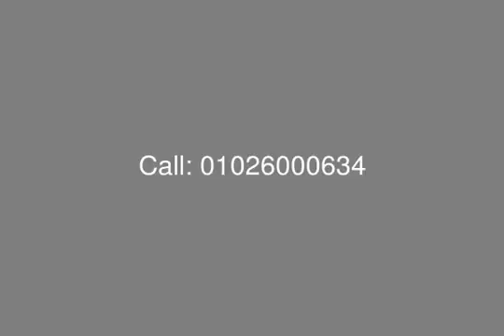For Sale in Compound Regents Park New Cairo Fully Finished Penthouse - mls.com.eg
Egypt Real Estate , New Cairo , Regent&#39;s Park : Penthouse for Sale at Compound Regent&#39;s Park New Cairo , Fully Finished , Surface Area 301 M , Roof Terrace Area 140 M , Floor Plan Consists of : Master Room with Bathroom & Dressing , 2 Bedrooms with Shared Bathroom , Reception , Dining , Living Room , Terrace , Kitchen , Guest Toilet
Roof Floor Consists of : Bedroom , Bathroom , Service Room

Payment Plan :
Down Payment 10%
Installment Over 7 Years Quarterly
Maintenance Fees 6.5 %

Comp